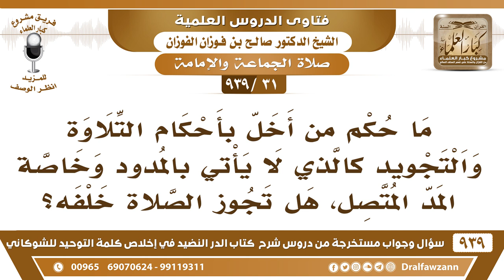[31 -939] ما حكم من أخل بأحكام التجويد كالذي لا يأتي بالمد المتصل، هل تجوز الصلاة خلفه؟ صالح الفوزان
-[31 -939] السؤال: ما حكم من أخل بأحكام التلاوة والتجويد كالذي لا يأتي بالمدود وخاصة المد المتصل، هل تجوز الصلاة خلفه ؟
الجواب: يا أخي المطلوب هو تجويد النحو بأن لا يلحن لحنًا يخالف النحو، أما مخالفة قواعد التجويد فهذه تكميلية ما تضر إذا خالفها ما تضر، المطلوب ضبطها نحويًا بلغة القرآن التي نزل بها؛ بأن يرفع المرفوع ويخفض المجرور وينصب المنصوب ويجزم المجزوم هذا هو التجويد المطلوب، وأما التجويد الذي هو الإدغام والغنة والمدود فهذه تكميلية إن حصلت من غير مبالغة فلا بأس، حتى المبالغة ما تجوز فيها لكن التوسط فيها لا بأس، هذه مكملات، محسنات.
للاشتراك في قناة الشيخ صالح الفوزان

للاستفسار والإقتراحات والدعم
رئيس الفريق
لمشروع كبار العلماء